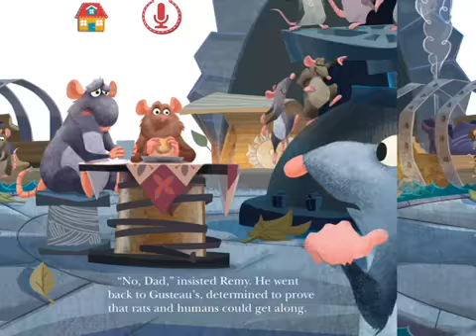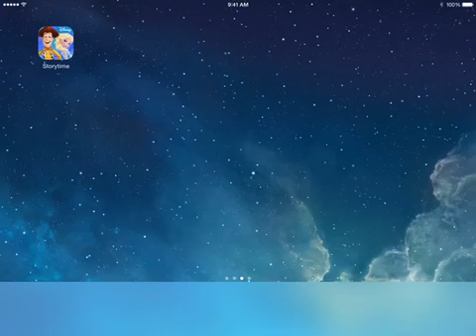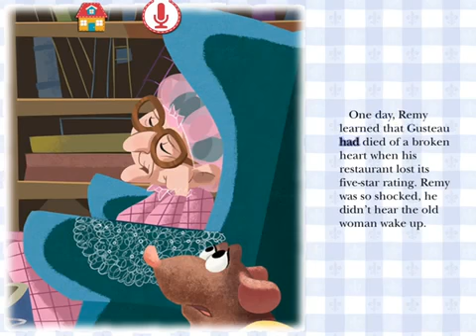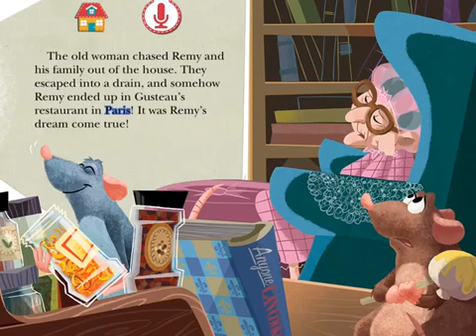Ratatouille One Amazing Chef